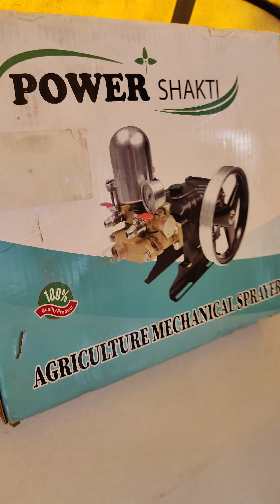power full htp pump,2 hp motor complete fitting,high pressure washer ☎️9173703966☎️📞ROYAL MACHINERY👑